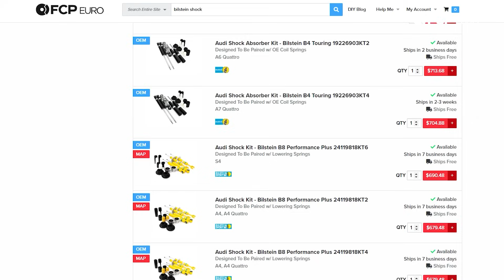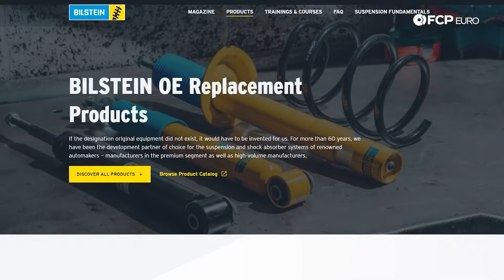Bilstein Struts & Shocks Explained - Which Bilstein Model Is Right For You?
►Bilstein has been at the forefront of damper technology since it introduced the first monotube gas pressure shock absorber on a Mercedes-Benz series vehicle in 1957. Their revolutionary design spurred everything dampers have become, and their use on some of the world's most high-performance vehicles only speaks to their legitimacy. These days, Bilstein offers several kinds of damper for all sorts of applications.

Bilstein offers the B4, B6, and B8 variations on just about every sporty model. Vehicles designed strictly for comfort likely won't have a B8 option. The three variants offer different damping profiles, each specific to the chassis. The B4 serves as the OE damper, identical to what you'd find in the car out of the factory. The latter two offer increased firmness and an inverted design for better suspension control under hard cornering. They differ slightly from each other because the B8 is meant for shorter, aftermarket springs, while the B6 can be used with the OE units.

Choosing the right strut for your application can be tricky. Do you want the OE valving, or are you better suited with something stiffer for more spirited driving? Should you stick with the standard damper or go for an inverted one? And what's the difference? Well, ask no more, as FCP Euro's BMW Expert Gareth Foley is here to explain Bilstein's product offering to help you determine which is best for you.

00:00 - Intro
01:12 - Bilstein B4 Overview
02:17 - Bilstein B6 Overview
05:18 - Bilstein B8 Overview
08:50 - Wrap-up